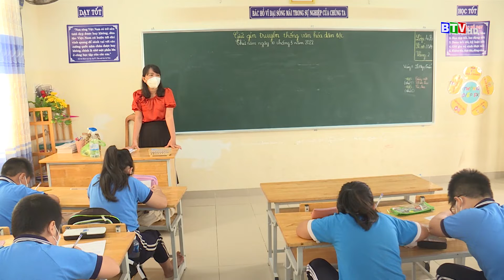BTV - Nỗ lực trong giảng dạy để đảm bảo kế hoạch cuối năm